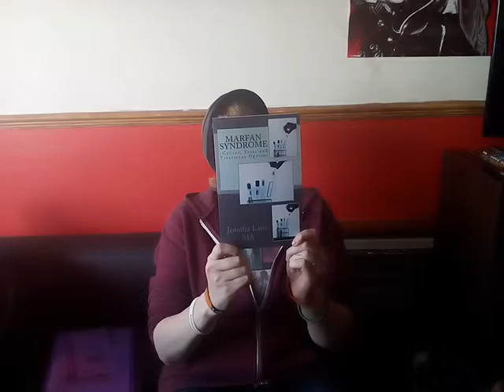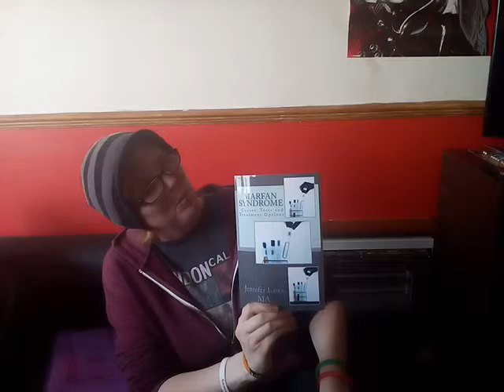V-Log #1 : (March 11th 2016) Sukies First video log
This is my first official video log for the new page. I talk about my coming appointments to show viewers a little taste of what I have to go through on a regular basis because of Marfan Syndrome.
I hope you enjoy this video and please bare with me for I am new to video logs.
Buh-bye.
 Sukie.